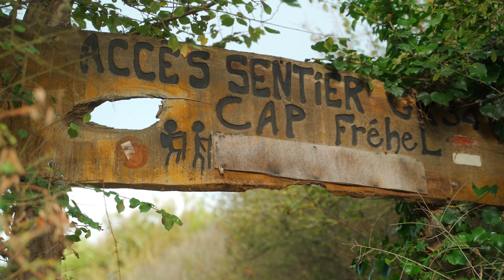⚓️CAP FREHEL - FORT LALATTE -🏰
Franchement, 5 minutes devraient me suffire pour te convaincre que cette balade entre Fort Lalatte alias le château de la Roche Goyon et le Cap Frehel est super chouette.

Si tu veux faire du tourisme en Bretagne et plus particulièrement en Cotes d'Armor. Ne loupe pas cette randonnée !
Et puis, entre nous, fais la de bon matin ou en soirée. Tu auras moins de monde et les couleurs seront au top.

Sommaire :
00:00 - Introduction vue château de Goyon / Fort Lalatte
00:08 - La randonnée entre Fort Lalatte et Cap Frehel
00:30 - Caractéristiques de la balade entre Fort Lalatte et Cap Frehel schiste et grès et falaise
01:10 - Histoire du Fort Lalatte avec vues drone
02:15 - Respectez les chemins du Cap Frehel
02:30 - Le Cap Frehel et sa réserve ornithologique
03:20 - Retour sur le Fort Lalatte
04:10 - Venez bien équipé

Faites des économies sur Artlist (musiques), Artgrid (stock footage) et Motion Array (animations vidéo) grâce aux liens ci-dessous :